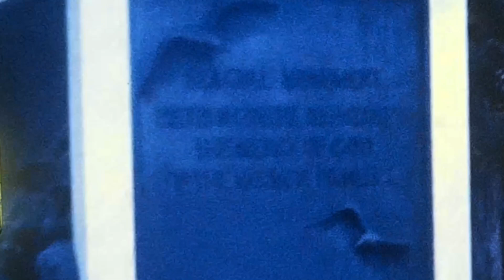Denver Zephyr to Salt Lake City 8mm film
Denver Zephyr to Salt Lake City 8mm film. F units and Vistadomes.